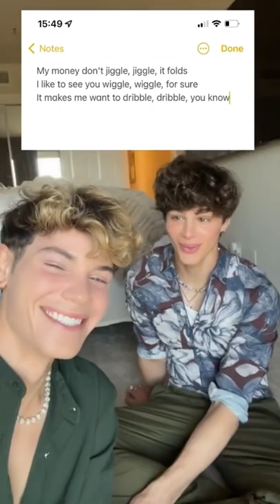Making my French Boyfriend read song lyrics 🤭😂 Nicky and Pierre